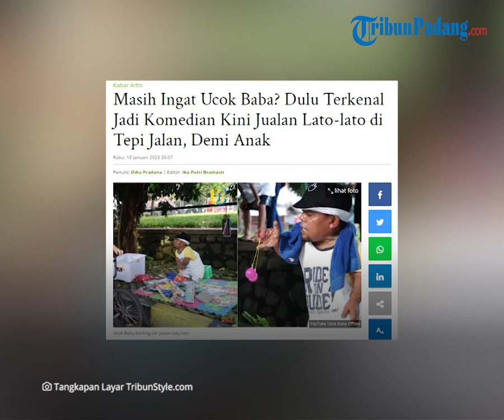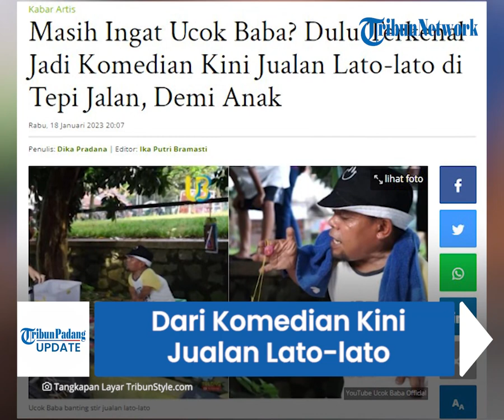Masih Ingat Ucok Baba? Dari Komedian Kini Jualan Lato-lato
TRIBUN-VIDEO.COM - Masih ingat Ucok Baba? Dulu terkenal sebagai komedian kini, ia jualan lato-lato di pinggir jalan, demi menghidupi keluarga.

Ketenaran di dunia hiburan nampaknya tak akan berlangsung selamanya.

Sosok Ucok Baba yang dulu terkenal sebagai komedian yang bertubuh unik tersebut kini nasibnya telah berubah.

Tak sering lagi muncul di televisi, Ucok Baba kini rela berjualan lato-lato di pinggir jalan demi sang buah hati.

Melihat peluang jualan permaianan lato-lato yang menjanjikan sang komedian pun ikut menjualnya.

Meskipun kini berjualan lato-lato, Ucok Baba tak merasa malu beraksi di pinggir jalan.

Satu buah lato-ltto dijual Ucok Baba seharga Rp 10 ribu.

Berjualan lato-lato dipilih Ucok Baba lantara sedang viral di masyarakat.

Meskipun mengikuti tren yang sedang terjadi bukan berarti Ucok Baba hanya membuat sensasi menjual lato-lato.

Ucok Baba menegaskan jika dirinya benar-benar menggeluti bisnis barunya tersebut.

Sebelumnya banyak yang mengira jika Ucok Baba hanya membuat sensasi dengan berjualan lato-lato yang sedang viral.

Namun Ucok Baba menegaskan jika dirinya sungguh-sungguh berjualan lato-lato.

Hal itu diungkapkannya saat menjadi bintang tamu disebuah acara stasiun tv.

Menurut Ucok Baba dirinya sekaligus mengajarkan sang anak untuk tahu bagaimana caranya mencari uang.

Ucok mengatakan kesulitan mencari uang bila tak mempunyai keterampilan.

Meski kini tengah viral, menjual lato-lato tak semudah yang dibayangkan.

Menurut Ucok Baba berjualan lato-lato mempunyai tantangan tersendiri.

Dirinya menerima banyak pertanyaan dari orang-orang soal profesi barunya itu.

Meski begitu, selama  pekerjaan yang dilakukannya halal, Ucok Baba tak akan malu.